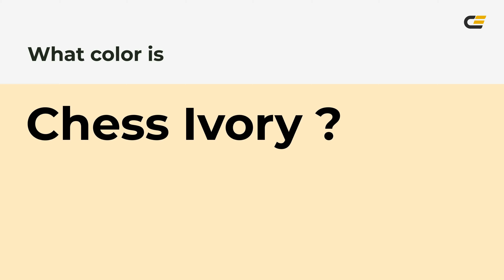What color is Chess Ivory ? ffe9c5 hex color - Brown color - Warm color ffe9c5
Hex ffe9c5 Color Code is also known as Chess Ivory color.

Hex ffe9c5 Color code in RGB color code model is created after adding 100% red color, 91.37% green color and 77.25% blue color. Hex ffe9c5 Color code in CMYK color (process color) code model is generated after subtraction of 0% cyan, 9% magenta, 23% yellow and 0% black.

Hex ffe9c5 color code is between eeeecc web safe hex color code and ddddbb web safe hex color code. eeeecc is the nearest web safe color code. You can see here many more shades of ffe9c5 color code.